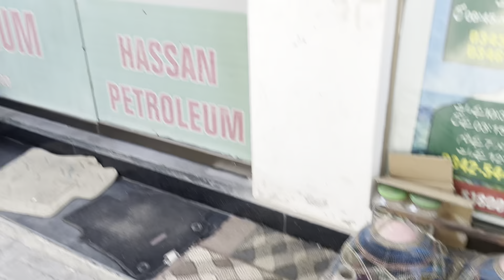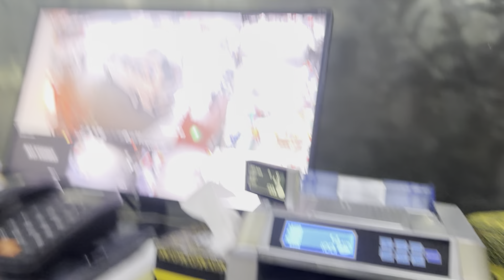Ifatri at the Dam with the gang 🇵🇰👊 / Pk livin / Mirpur AJK / Umzz D / Luxury Life Style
For more informations make sure add me on